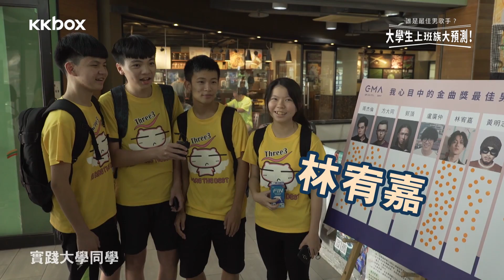街頭大調查｜金曲28 最佳國語男歌手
誰是最佳國語男歌手？大學生上班族大預測！第28屆金曲獎即將頒獎，究竟誰才是大家心目中的歌王呢？大學生跟上班族之間又有什麼不同？